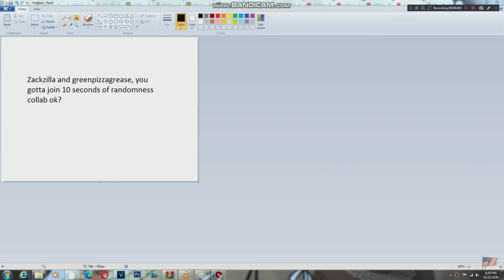zackzilla and greenpizza, but you gotta join the 10 sec of randomness collab k?